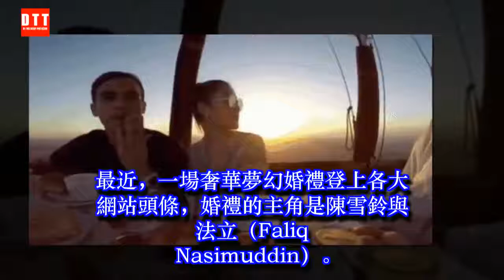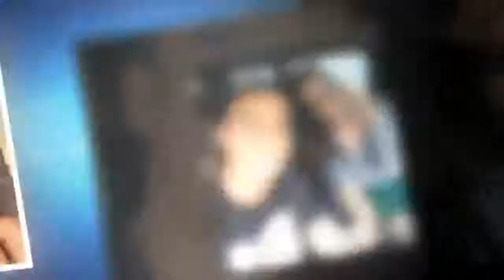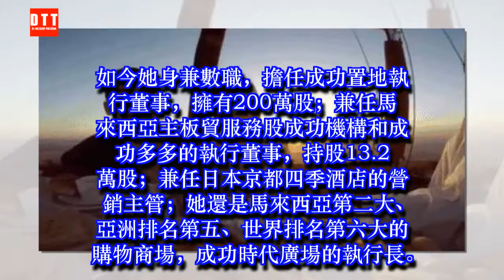最愛炫富的兩個超級富二代結婚了，新娘是劉德華表妹 ✔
✔ MC Network [ 36 寵物 ] 最愛炫富的兩個超級富二代結婚了，新娘是劉德華表妹
最近，一場奢華夢幻婚禮登上各大網站頭條，婚禮的主角是陳雪鈴與法立（Faliq Nasimuddin）。
陳雪鈴是馬來西亞第二富豪陳志遠的大女兒，他旗下的成功集團，產業涉及餐飲、地產、通信、酒店等等，身價近百億。巧合的是，陳志遠是劉德華的妻子朱麗倩的舅舅，陳雪玲也就是劉德華表妹。
陳雪鈴的老公法立，是馬來西亞最大的私人財團之一納莎集團的副執行主席，在馬來社會是公認的「鑽石王老五」，相當有名氣。
兩人的喜結連理，被譽為馬來西亞兩大商業巨頭的強強聯姻，雖說童話里都是騙人的，但現實中的王子和公主真的幸福的在一起了。